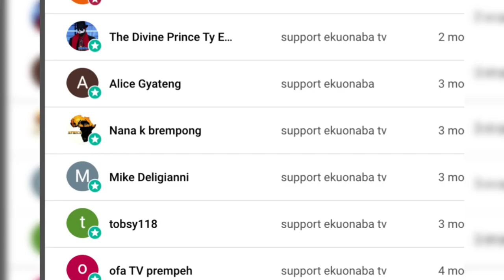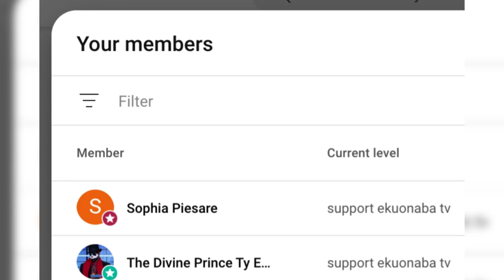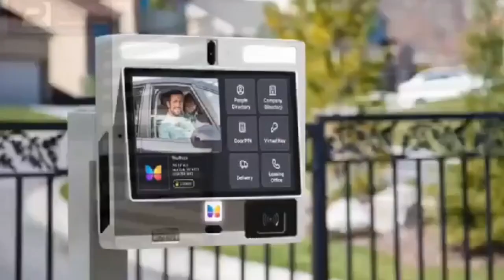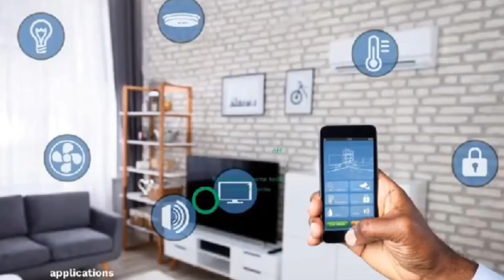ařmèd r0bbèrs attacked fuel station at Dominase junction